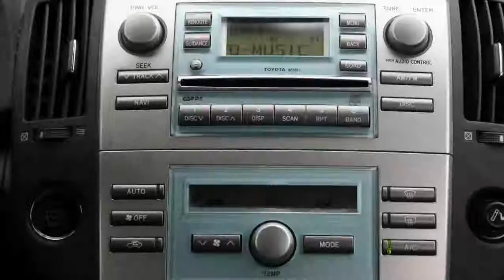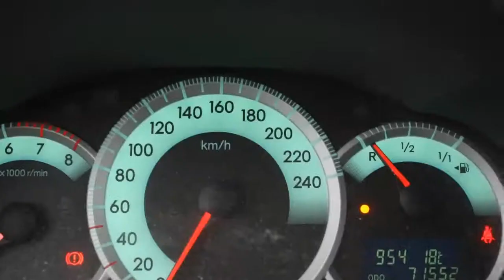Toyota Verso 1.8 Vvt-i Dynamic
44-XF-HV 71.535 km
  Prijs:     € 12.945
  Merk:     Toyota
  Model:     Verso
  Type:     1.8 Vvt-i Dynamic
  Carrosserievorm:     MPV (5 drs)
  Bouwjaar:     2007
  Transmissie:     handgeschakeld
  Kleur:     Licht grijs metallic
  BTW/Marge:     marge
  Brandstof:     benzine
  Garantielabels:
* ABS (anti blokkeer systeem)
* Achterbank neerklapbaar
* Airbag(s) knie
* Airbags
* ASR (anti slip regeling)
* Bagage-afdekhoes
* Bas (brake assist)
* Bekleding stof
* Binnenspiegel automatisch dimmend
* Boordcomputer
* Buitenspiegel rechts elektrisch verstelbaar en verwarmbaar
* Cruise control
* Leeslampjes voor
* Lichtmetalen velgen 16 inch
* Metallic lak
* Mistlampen voor
* Parkeersensoren achter
* Parkeersensoren voor
* Regensensor
* Remindicator
* Side-airbags voor
* Sportstoelen voor
* Stuurbekrachtiging snelheidsafhankelijk
* Trekhaak
* Voorspoiler

Aanbieder
Van Dorst Oosterhout B.V.
Elschot 10
4905AZ OOSTERHOUT NB